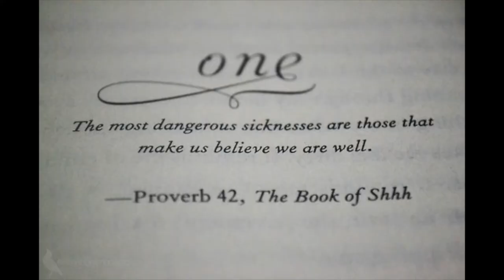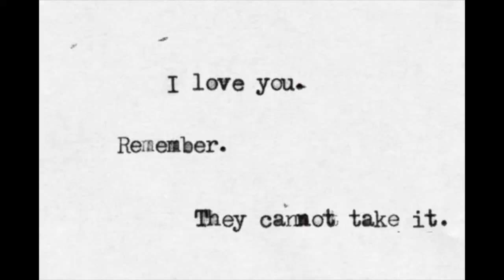I Reread My Favourite YA Series From When I Was Actually a Teen | Delirium trilogy by Lauren Oliver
Watch me talk VERY VERY passionately about my old favourite YA series from when I was ACTUALLY a teen: the Delirium trilogy by Lauren Oliver (including a mini fan cast of my favourite actors for Lena, Alex, Julian, and Fred).

* SPOILERS - this video goes into super in-depth detail about all three of the books in the Delirium trilogy, Delirium, Pandemonium, and Requiem! *

What was your favourite book series when you were younger? Have you reread it recently? What did you find out about yourself by doing it?